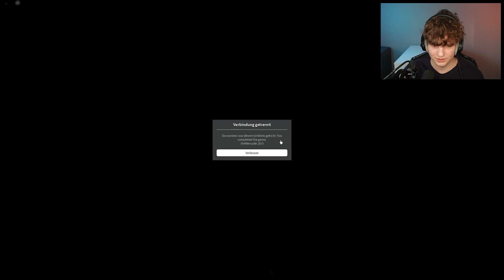ENTKOMME dem KÄSE!! - Cheese Escape mit @SchonKonnie Roblox deutsch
Heute spiele ich mal zusammen mit Anton cheese escape in diesem Spiel müssen wir vor einer Ratte in einem Käse Labyrinth weg laufen Flamingo hat auch ein Video darüber gemacht.